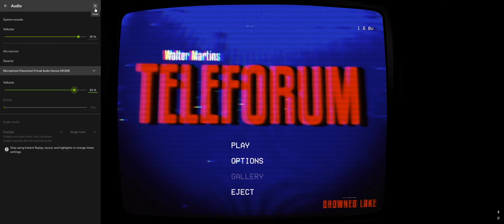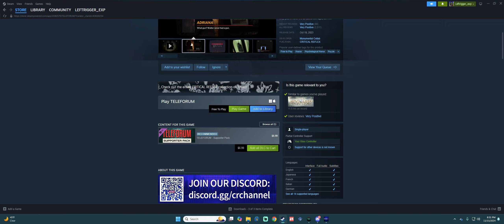TELEFORUM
.BRAIN NO WORK